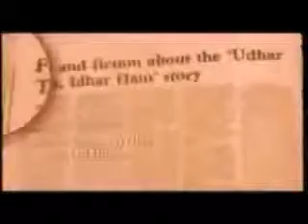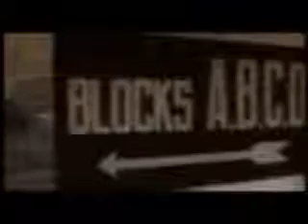Geo True Documentary Saqoot E Dhaka Liberation War of East Pakistan Bangladesh Part 01